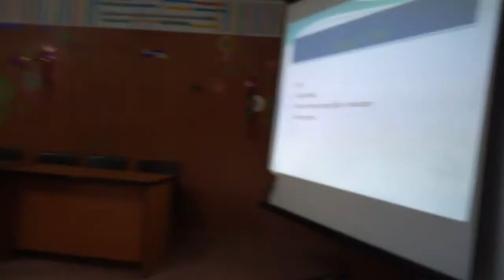"Jewel's_Authentic_Methodology" Presentation Class at SAARC International School, Sylhet.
বিভিন্ন স্কুল ও কলেজে "মেথডলজী" উপস্থাপন চলছে..
অভিজ্ঞ শিক্ষকমন্ডলীর উপস্থিতিতে।
সম্মানিত স্যারগণ মেথড যাচাই-বাছাই ও সুপরামর্শ দিয়ে যাচ্ছেন।। আলহামদুলিল্লাহ!!
Spoken English শিখার আন্তর্জাতিক পদ্ধতি হল Jewel's_Authentic_Methodology,

Do your Spoken Practice with JAM